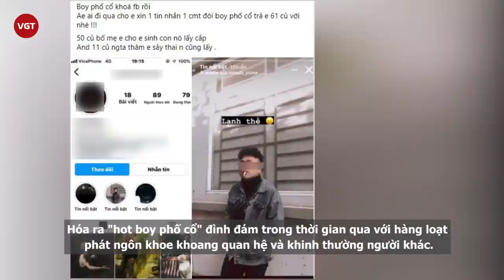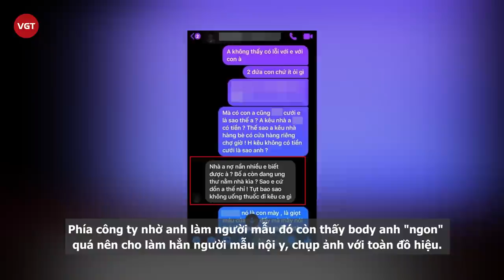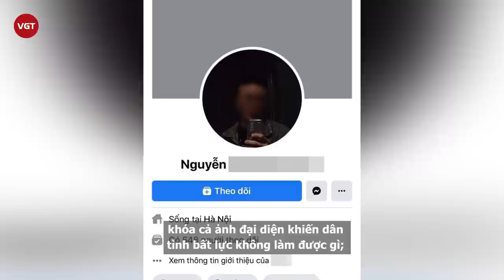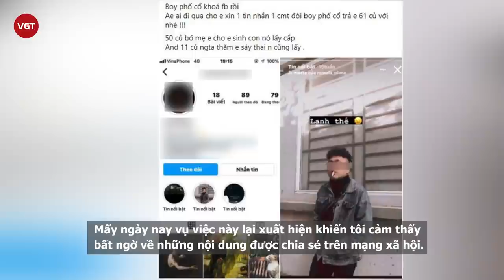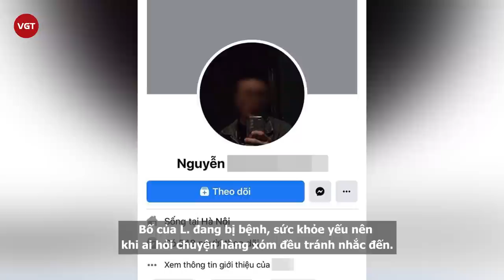"Hot boy phố cổ" đ.ánh bạn gái sảy th.ai, trong mắt hàng xóm là người tử tế, con người thật thế nào?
Mấy ngày nay, nếu lượn qua Facebook hay các nền tảng MXH khác, bạn sẽ dễ dàng nhận thấy dân tình đang bàn tán về một anh chàng có nghệ danh "hot boy phố cổ", gây xôn xao với câu chuyện bị bạn gái bóc phốt sống tệ bạc, ép bạn gái phải từ bỏ cái thai đang mang trong bụng. Một hai bài thì không sao, có thể bỏ qua nhưng đến hội nhóm nào cũng có bài viết về anh chàng này khiến nhiều người tò mò đặt ra câu hỏi liệu netizen đang quan tâm về điều gì từ anh chàng này?